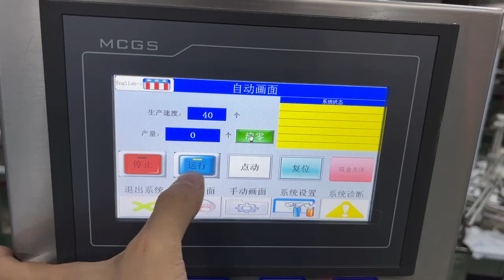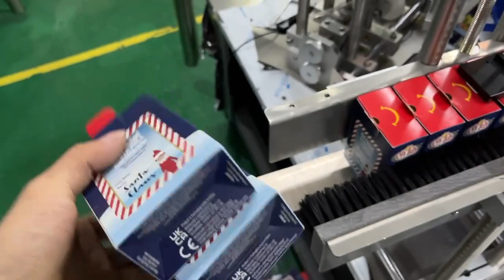Band-Aid Cartoning Machine | wiper automatic Cartoning machine | Carton Opening Machine